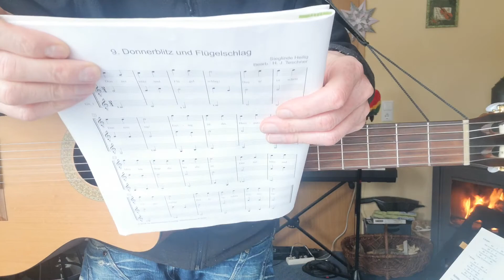Donnerblitz und Flügelschlag - Fridolins Gitarrenclub - Melodie-Stimme 1 bis 3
Donnerblitz und Flügelschlag - FridolinsGitarrenclub - MelodieStimme 1 bis 3 hier von
Viel Erfolg beim üben.